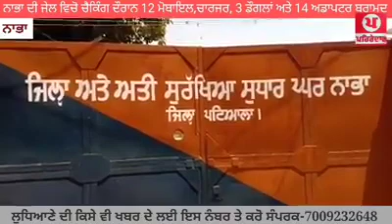ਨਾਭਾ ਦੀ ਜੇਲ ਵਿਚੋ ਚੈਕਿੰਗ ਦੌਰਾਨ ਕੈਦੀਆਂ ਕੋਲੋਂ 12 ਮੋਬਾਇਲ,ਚਾਰਜਰ, 3 ਡੌਗਲਾਂ ਅਤੇ 14 ਅਡਾਪਟਰ ਬਰਾਮਦ